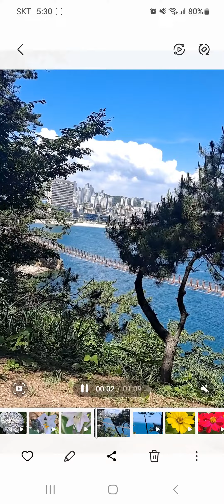다니엘 691 I 예심찾기 l 2023.06.25.